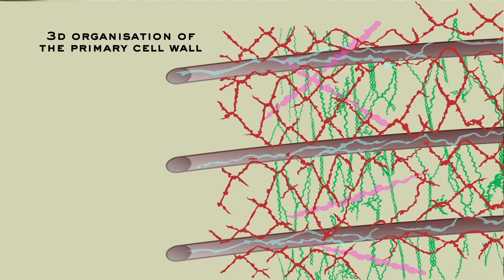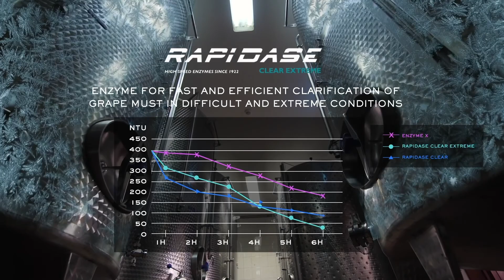Rapidase Enzymes for white wines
Rapidase® Enzymes for white wines are there to optimize aroma extraction increase juice yield and clarify the grape juice fast and efficiently.
-Rapidase Expression Aroma: for aroma precursor extraction during skin contact maceration
-Rapidase Extra Press: for fast and efficient pressing of white grapes
-Rapidase Clear Extreme: for fast and efficient clarification of grape must in difficult and extreme conditions

Rapidase Enzymes. Produced by DSM. Tested and Validated by Oenobrands.